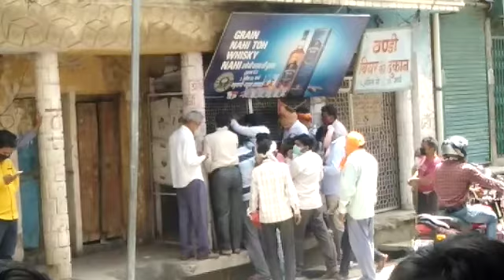जालौन में शराब की दुकान पर उड़ी सोशल डिस्टनसिंग की धज्जियां-बंद कराई गई दुकान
ब्रेकिंग न्यूज़ जालौन.

जिला प्रशासन ने शराब की दुकानें करवाई बन्द।

दुकानें खुलने के बाद मच रही अफरा तफरी के बाद जिला प्रशासन ने लिया निर्णय।

शराब की दुकानें खुलते ही सोशल डिस्टेंसिंग की उड़ने लगी थी धज्जियां।

जिला प्रशासन ने जनपद की सभी शराब की दुकानों को बन्द करवाने का जिला आबकारी अधिकारी को दिया आदेश।